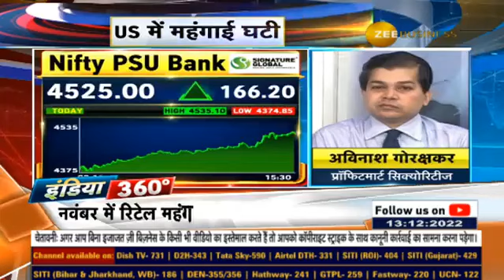US consumer inflation slows in November, what will be its impact ? Watch this video to know more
America से महंगाई के मोर्चे पर अच्छी खबर

November में Retail महंगाई दर अनुमान से कम बढ़ी

अमेरिका के CPI नंबर्स पर कल मार्केट में क्या सेंटीमेंट बन सकते हैं ?

देखिए अविनाश गोरक्षकर के साथ खास चर्चा